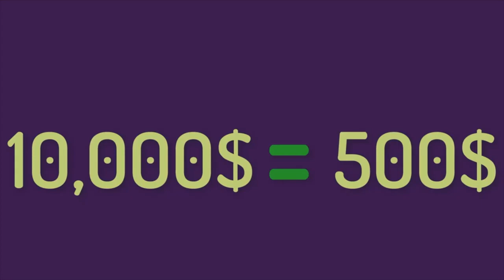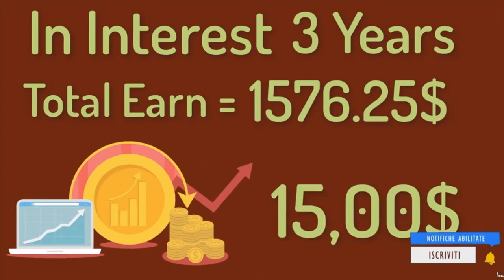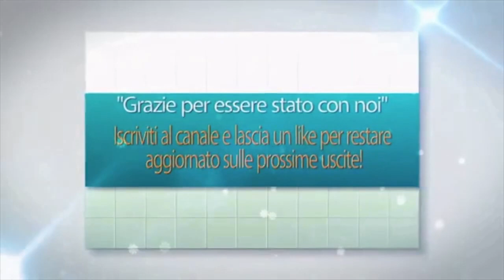Cosa è l'Interesse Composto: Guida Definitiva con Trucchi e Consigli Segreti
✅ UNISCITI ALLA NOSTRA COMMUNITY Se sei interessato ad ampliare le tue conoscenze finanziarie e comprendere come funziona il potente meccanismo dell'interesse composto, sei nel posto giusto. In questo video emozionante e ricco di informazioni, ti sveleremo i segreti dietro questo concetto finanziario fondamentale.

L'interesse composto è un'arma potente che può fare la differenza nella gestione del denaro e nel raggiungimento dei tuoi obiettivi finanziari. Attraverso esempi pratici e spiegazioni chiare, ti mostreremo come l'interesse composto lavora a tuo vantaggio, consentendo ai tuoi investimenti di crescere esponenzialmente nel tempo.

Scoprirai le formule essenziali per calcolare l'interesse composto, oltre a strategie intelligenti per massimizzare i tuoi guadagni. Ti insegneremo anche come evitare le trappole comuni e gli errori che molte persone commettono quando si tratta di interesse composto.

Condividiamo con te i trucchi e i segreti di esperti finanziari per sfruttare al meglio l'interesse composto e accelerare la tua strada verso la ricchezza. Che tu sia un principiante o un esperto finanziario, questo video ti fornirà una solida comprensione dell'interesse composto e delle sue applicazioni pratiche.

Non perdere l'opportunità di migliorare la tua consapevolezza finanziaria e di apprendere un concetto che può fare la differenza nella tua vita. Unisciti a noi per questo viaggio entusiasmante nell'universo dell'interesse composto!